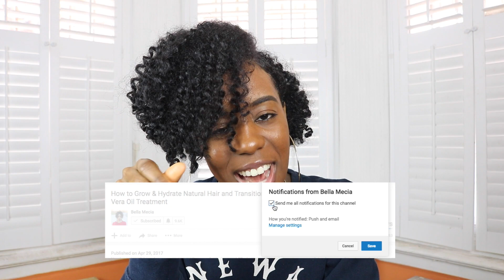(BEST REACTION) MEDICINE- QUEEN NAIJA | OFFICIAL VIDEO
MEDICINE - QUEEN NAIJA (OFFICIAL VIDEO) SHE MADE HIM SICK!

So today I decided to react to Queen Naija’s medicine music video and it's too spicy yu'all, Queen & Clarence kiss!!! Now I’ve never done a reaction video on my channel, but this was so necessary, because it’s Queen. I’m all about good music, positive vibes and keeping it real and Queen embodies that everyday on her channel. I adore her, her story and her music. Now with the release of her new music video, she’s shutting youtube downnnnn..lol I think reaction videos are a great way to support each other in this industry, so I hope yu’all don’t mine me switching it up a bit.

You rocking with it or what? I want to hear all about it, so don’t hold back!

►THUMBS UP👍🏾IF YOU WANT TO SEE ME DO MORE REACTION VIDEOS!

Also let me know if you guys have any video requests below in the comment section!